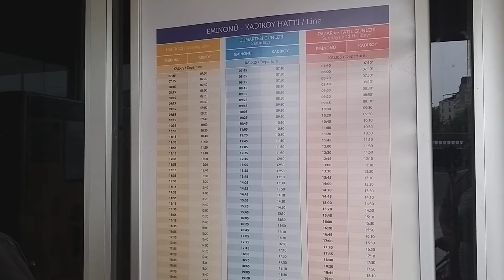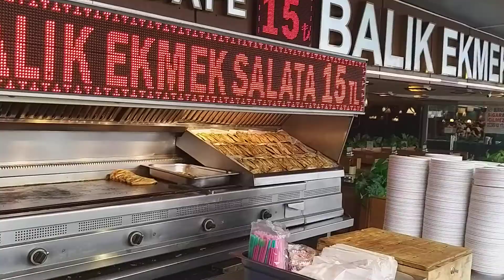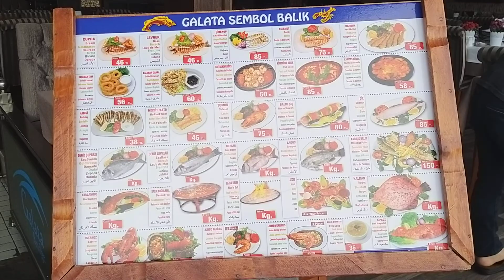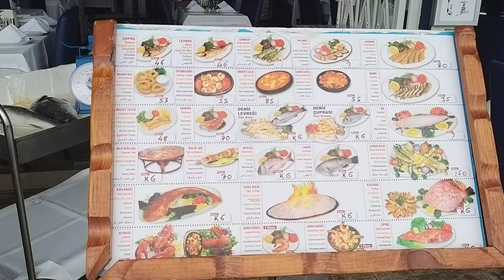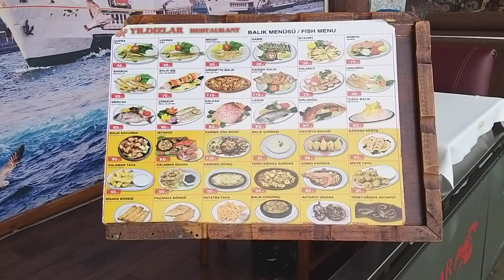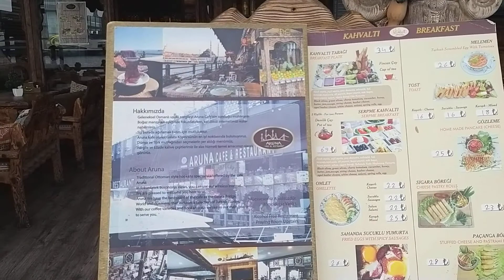Eminonu Ferry Terminal, Galata Bridge in Istanbul, Turkey l Arthur's Vlog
Walk around Eminuno Ferry terminal to Galata bridge in Istanbul Turkey, lively place specially during sunset to late night, you can find people fishing above the bridge, plenty of restaurants under bridge, big boats loading vehicles and transporting passengers crossing from Asian side to Europe side and vice-versa. Arthur's Vlog